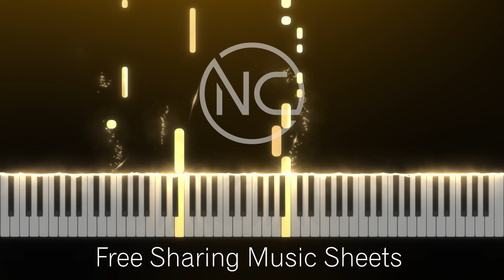ROSALÍA - LLYLM - Piano Tutorial - Free download sheet music and MIDI